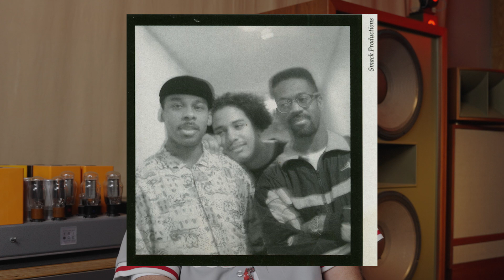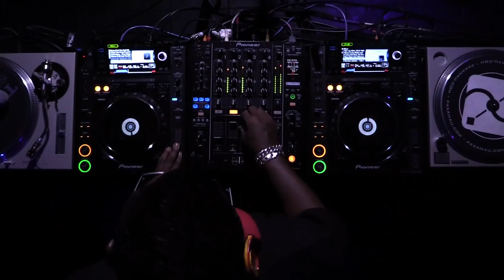Luke Solomon - The House Masters Interview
GRAMMY Award winning producer and Classic label boss Luke Solomon releases his highly anticipated House Masters compilation on Defected, showcasing the passion of an artist who pours everything he has into his definitive records. Luke’s latest contributions to two of 2022’s most anticipated albums, from Beyoncé and Honey Dijon, are a testament of his technical prowess as an artist, and the upcoming coveted 35-track compilation places Luke alongside legends Frankie Knuckles, Masters at Work and DJ Gregory, presenting a musical journey of un-edited and un-mixed tracks from the producer’s illustrious three-decade career. From his ground-breaking work as part of the legendary Powerdance collective, ‘A Safe & Happy Place’, to his work with Justin Harris as Freaks, with their single ‘The Creeps’ catapulting them into the UK charts, Luke’s earlier works span the spectrum from warm, deep grooves to boisterous dark room techno. Recent remixes made alongside long-time collaborator and trailblazer Honey Dijon feature alongside fresh originals, including the expertly crafted funk house release with Detroit icon Amp Fiddler, ‘Come On Over’. No matter what moniker he produces under on this unmissable collection, Luke Solomon always showcases his raw talent - earning his spot as a Defected House Master.